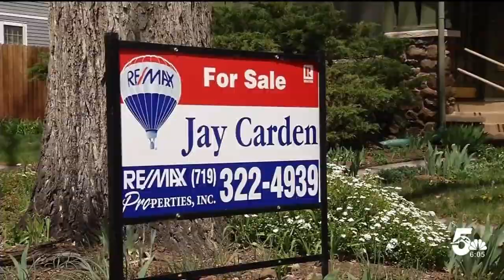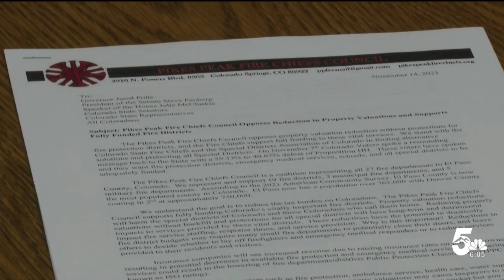Fire protection districts worry tax relief will mean less funding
A letter was submitted to lawmakers by 27 El Paso County fire chiefs. They want to make sure the money they receive to run their fire departments will not be cut.